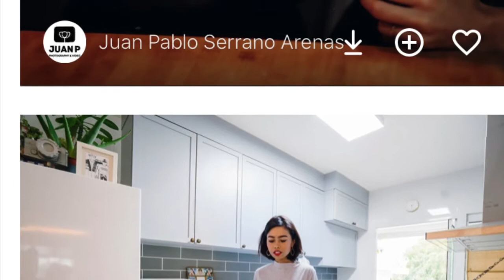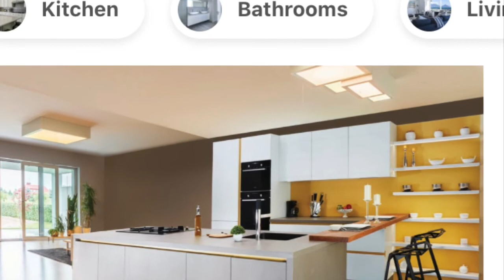Modern Kitchen Ideas